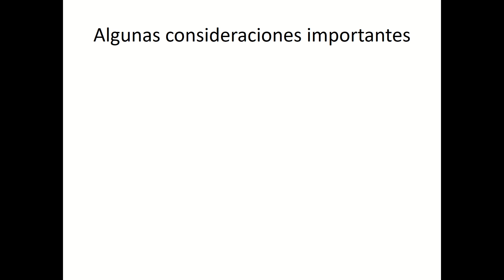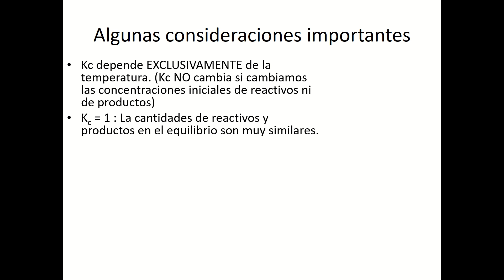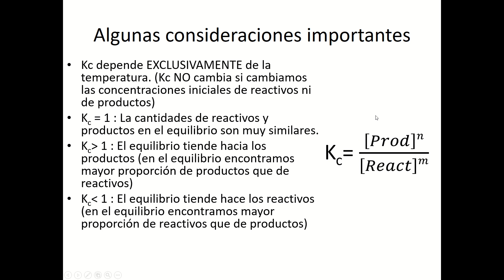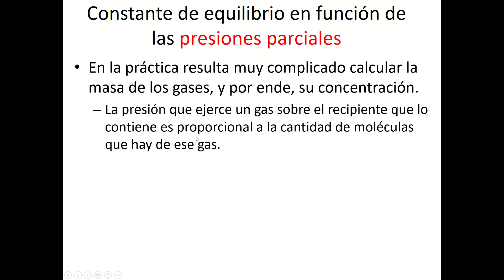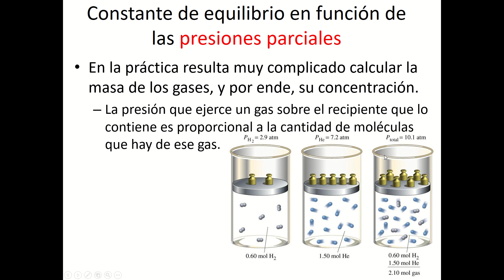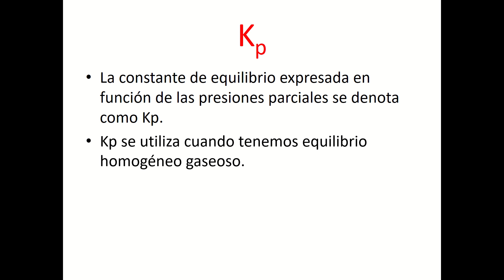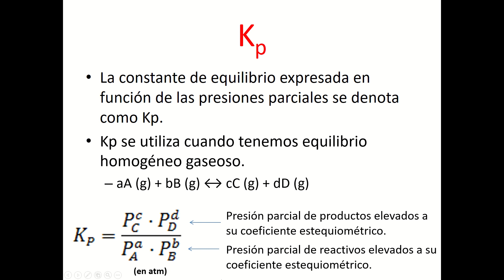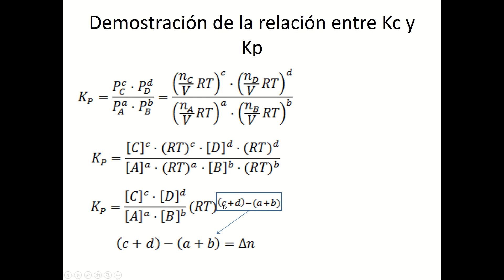Presentación equilibrio químico pt 4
Cuarta parte de la presentación de clase sobre equilibrio químico y constante de equilibrio Kp